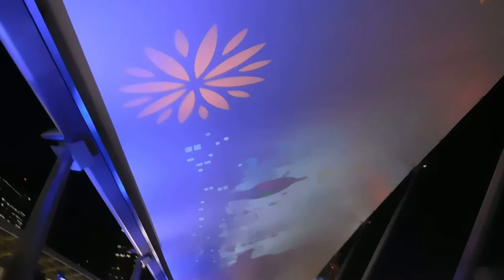DSCN9943クリスマス20161208東京駅 グランルーフ を歩いてみた